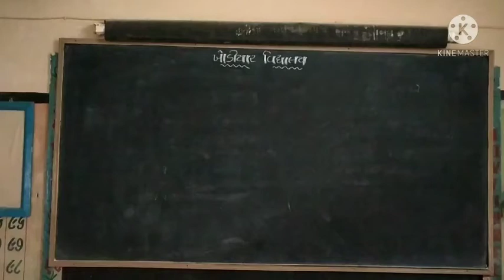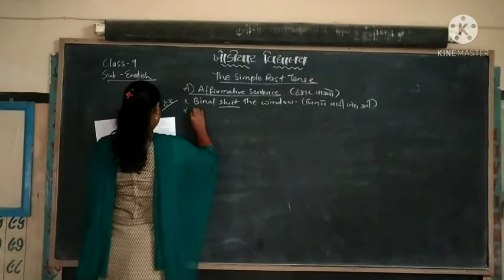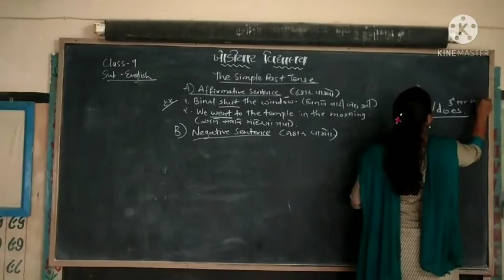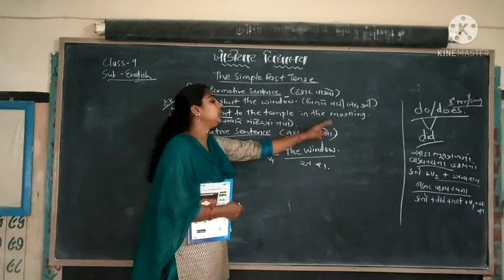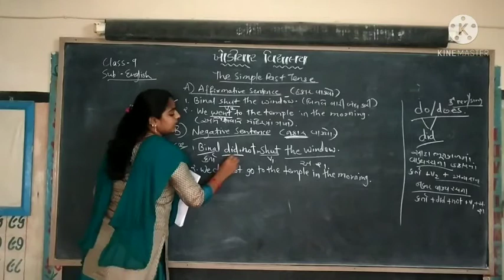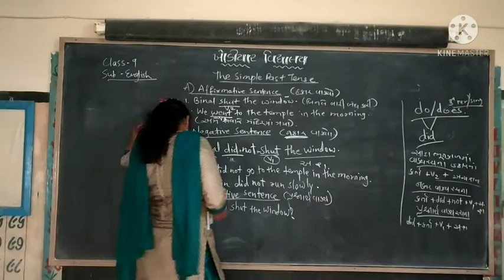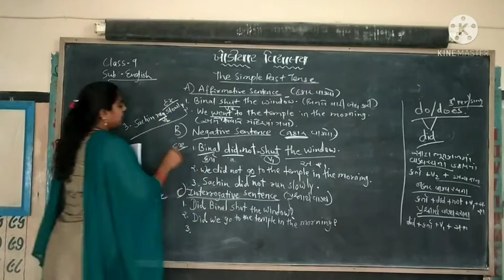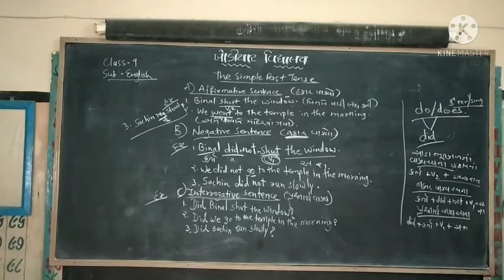Std-9, English, The Simple Past Tense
Khodiyar Vidhyalay